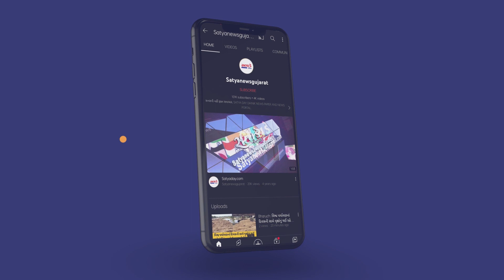Vadodara મુસ્લિમો દ્વારા હિન્દુ યુવતીનું હિન્દુ રીતી રિવાજ થી લગ્ન કરાવી કોમી એકતાનું સંદેશો પાઠવ્યો